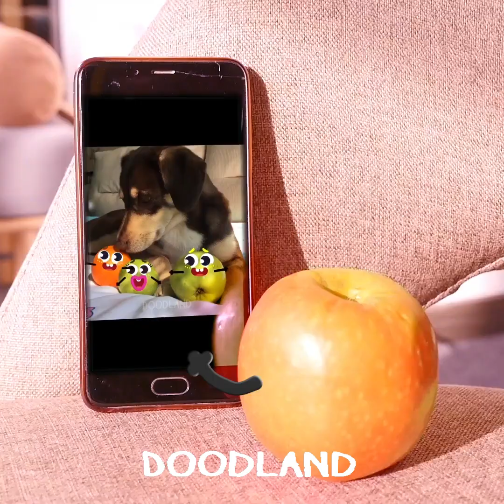Clumsy Vegetables Became Parents! Adopted By Doodles Family For 24 HOURS! Funny Stories By Doodland